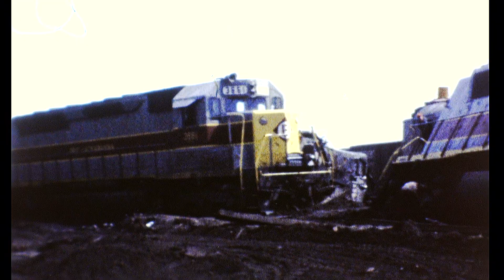HQ of D&H wreck